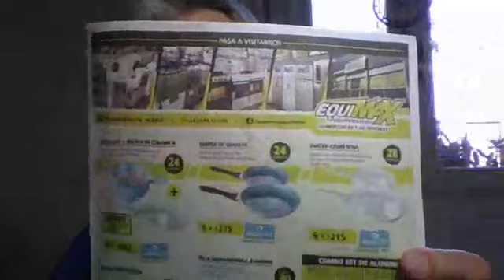Graciela Agostinelli Pta. UCR Pehuajó